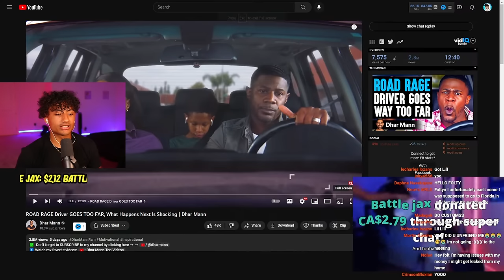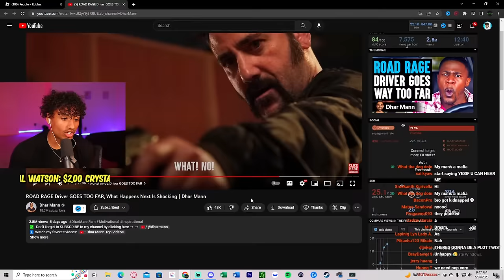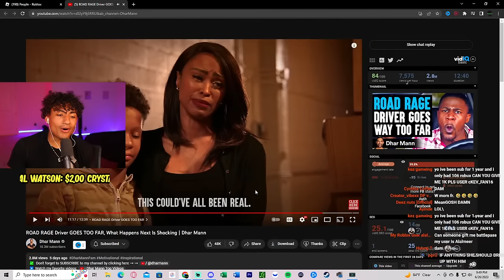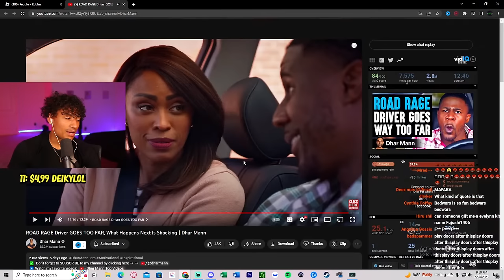Road Rage PRANK Goes WAY TOO FAR..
Welcome to the Live Stream everyone!

3. Join the Roblox Group
3. If you didn't win the code there will always be more!
4. Do not beg for robux until the sub goal is reached!